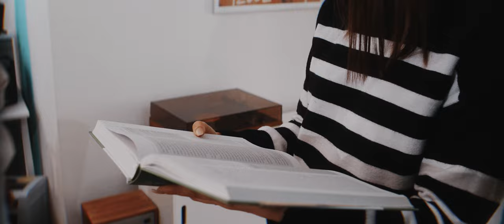DARI - Lonely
The official video for DARI - Lonely

► VIDEO CREDITS
Cast:
Darius Zander
Karl, Nadia und Benyamin Sharoki
Fabian und Laura Zimmermann
Jennifer Lange
Silan Mak
Tobi und Djamel Born
Chaouki und Yvonne Smaili
Maxi Marx
Instagram Paar
Zaza Doksanovi
Philipp Schlüer und Franziska Unkelbach

Director & Producer: Sebastian Mark
Camera, Cut & Edit: Sebastian Mark
Photographer: Matthias Probst

► SONG CREDITS
Music & Lyrics: Darius Zander, Fabian Zimmermann LT, Sammy Labidi
Produced by Fabian Zimmermann
Recorded, mixed and mastered by Fabian Zimmermann

► ABOUT DARI
DARI is a musician, songwriter and artist of life. He is part of the team around Fabian Zimmerman in the Hafen Studios in Germany, and composed songs like the Soccer-World-Cup Single “Flutlicht” by Adel Tawil.

He was part of the 6th season of the TV show “The Voice”, winner of the German Rock & Pop Prize with his debut Album “VLI” and the SEAT Skyline Sessions, he also played support act for Max Giesinger, Kerstin Ott, Vanessa Mai, Glassperlenspiel and Kayef. Oh yes, and he was already a professional soccer player.

Since 2018 he has been an ambassador for German language and culture in cooperation with the Federal Foreign Office. He teaches songwriting workshops in schools around the world, working with children to create songs about passion, confidence, bullying and being different, and inspiring them to believe in their dreams.

► LYRICS
Are we goin‘ back again
To be wrecked and lonely
Now we‘re feelin‘ fake and phony

Colors fade to black again
In this empty hallway
This ain‘t what you ever told me

Are you disappeared am I livin‘ in daydreams
I know that you‘re here but you‘re nowhere around
I am lonely, I‘m so lonely
You and me were ecstasy
I am a lonely fool for lettin‘ you down
Bleedin‘ on the ground

Damn we‘re goin back again
As our cards are foldin‘
You still act like you don‘t know me

Heartbeat‘s feelin‘ flat again
When the scars cut so deep
This is more than just a nosebleed

Are you disappeared, tell me am I livin‘ in a fuckin‘ daydream
I know that you‘re here, no I die alive in a fuckin‘ daydream